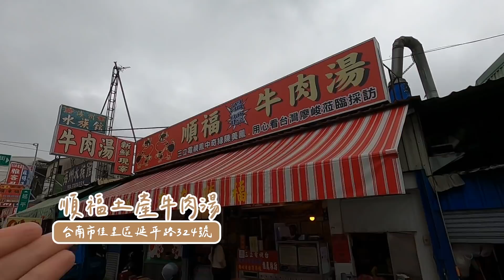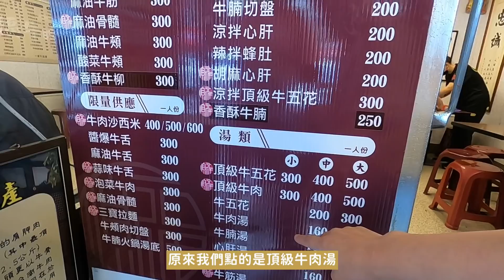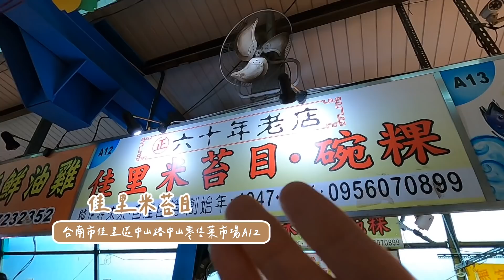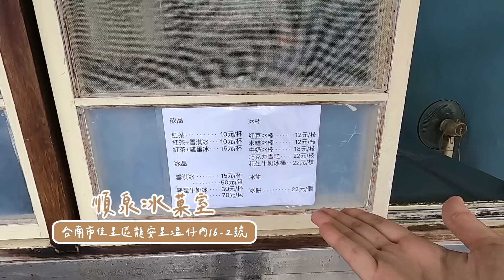台南推薦｜佳里我們來了！在地人排隊美食！台南版的薯條三兄弟？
敲碗佳里的粉絲我們來了！

00:39 包仔福佳里肉圓
地址：台南市佳里區延平路215號

02:51 順福土產牛肉湯
地址：台南市佳里區延平路324號

05:49 馬家肉圓
地址：台南市佳里區中山路300號中山市場內攤位

07:33 菜炸
中山市場內攤位

09:29 佳里米苔目
中山市場A12攤位

10:49 塭子內無名冰店(順泉冰菓室)